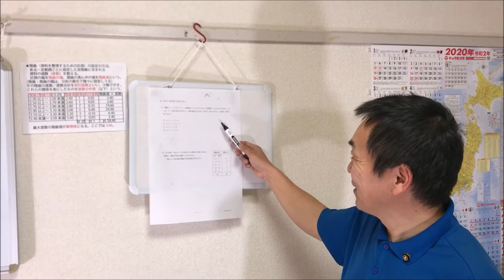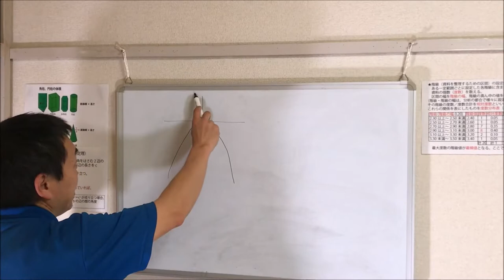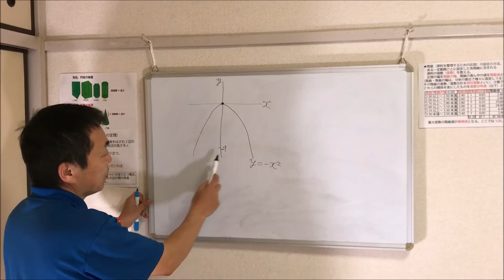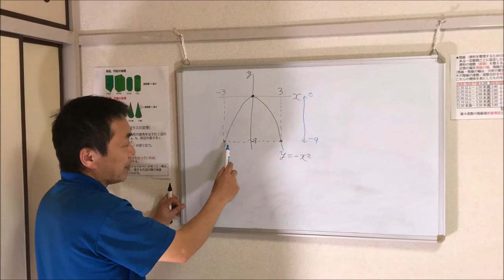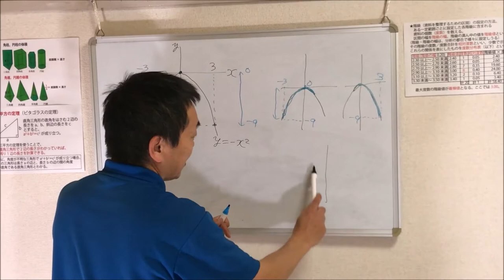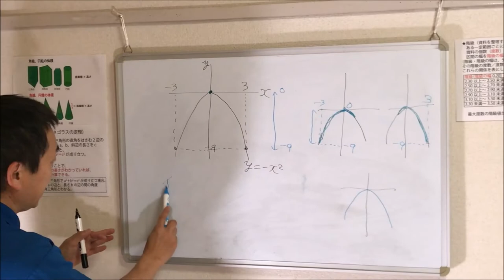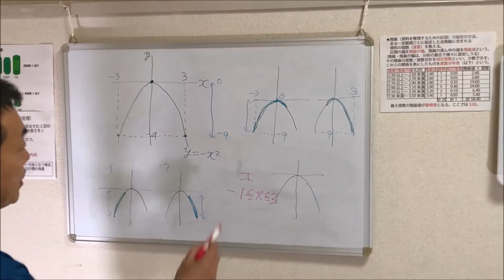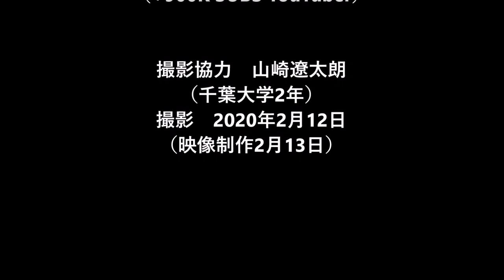【千葉県】公立高校入試 2020年｜数学｜第2問（1）の解答・実況解説